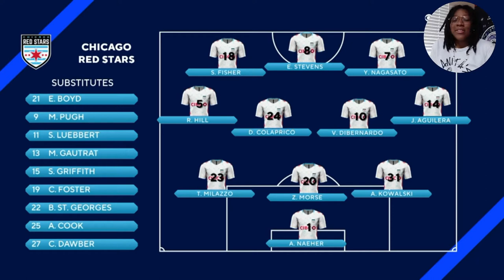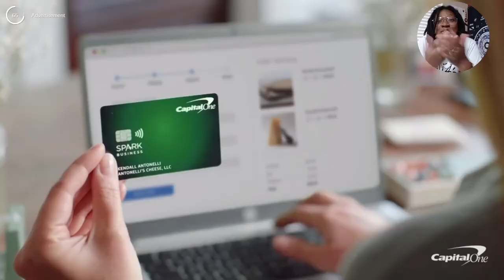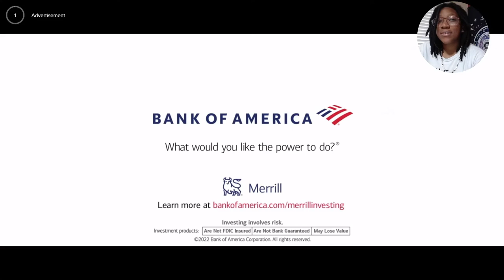NWSL 22 Matchdae 18 ~ OL Reign v Chicago Red Stars AFH Commentaries (1st Goal⚽! & Lavelle GOLAZO⭐)